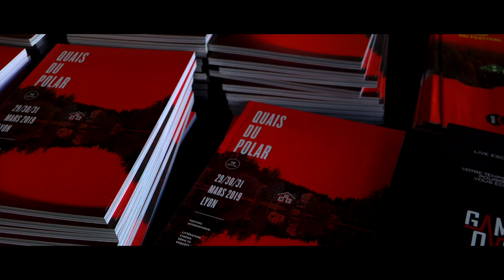Elizabeth George - La punition qu'elle mérite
À l'occasion de la 15ème édition du festival "Quais du Polar" à Lyon, rencontre avec Elizabeth George autour de son ouvrage "La punition qu'elle mérite" aux éditions Presses de la Cité.

Propos traduits de l'anglais par Fleur Aldebert